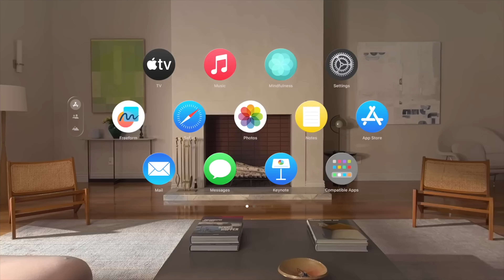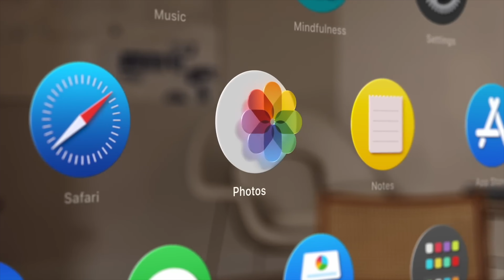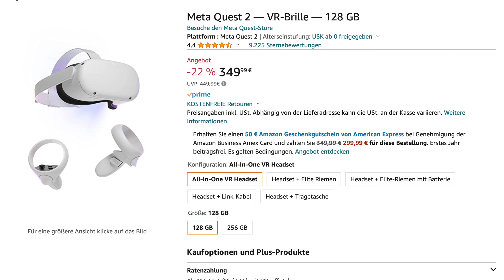VR Aktuell: Meta Quest 2 Preissenkung, Apple Vision Pro, Virtual Desktop Update | Juni 2023 (2)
Die nächste Ausgabe der VR Aktuell News! Hier präsentiere ich euch kurz, knapp und verständlich die aktuellen Neuigkeiten aus der Virtual Reality. So bleibt ihr top informiert ohne viel Zeit zu verschwenden. Die Themen diesmal unter anderem: die Vorstellung von Apple Vision Pro, die Preissenkung und der Performance Boost der Meta Quest 2 und das Update von Virtual Desktop, das vermutlich bald auch mit Apples VR Headset nutzbar sein wird! Viel Spaß! (VR Aktuell: Quest 2 Preissenkung, Apple Vision Pro Release, Virtual Desktop Update | Juni 2023 (2))

Meta Quest 2 128 GB
Meta Quest 2 256 GB

Freunde der ZockStube sparen 25% auf diese App im Chat "🔥-25％referral🔥" auf unserem Discord

➖➖MEHR VR-Content➖➖
Buddys VR Lounge: @buddysvrlounge
Hoshi82: @hoshi82
VR Bytes: @vrbytes
Zitronenarzt: @zitronenarzt

➖➖ KAPITELMARKEN ➖➖
0:00 Einleitung zu VR Aktuell
0:57 Apple Vision Pro Vorstellung
4:18 Meta Quest 2 Rabatt und Performance Boost
6:16 Virtual Desktop Update und Nutzung mit Vision Pro